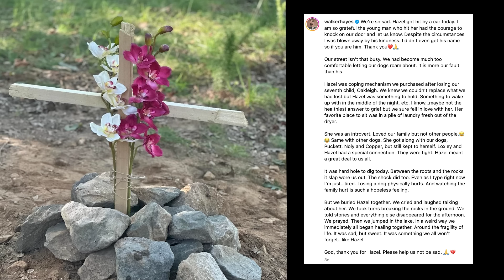Walker Hayes' Family Suffered Another Tragedy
Walker Hayes and his family are grieving another loss.

Walker Hayes recently opened up about a tragedy at home. Then, Adison Haager breaks down a second devastating death. .

0:00 Walker Hayes family tragedy
0:54 Here’s what happened
2:21 Who was Hazel Hayes?
3:03 A second country music tragedy
3:54 Relax with a Keith Urban outtake

Find full unedited interviews on th Taste of Country Nights, On Demand Podcast: